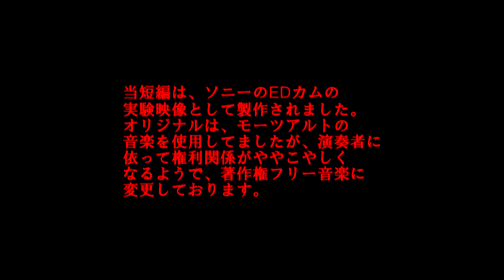【紅葉】【EDカム・モデルロケ実験版】秋の香嵐渓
昔、そんなに数多の条件が厳しくない時代に役者さんにモデルロケをお願い致しました。現在なら周囲をぼかすのでしょうが、当時の映像をそのままアップロード致します（ハブ毒研究の映像のように）。

チョウは出ません♪
サムネは別の画像です。こうして見直しますと、当時の民生の2版式CCDのEDカムよりも、データ方式のビデオカメラでの撮影の方が、画質はかなり良いです。